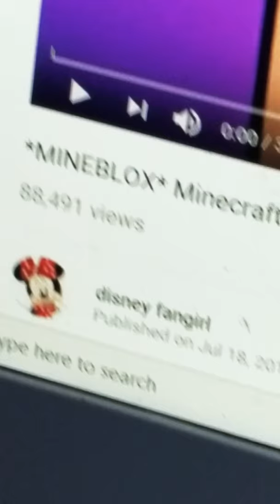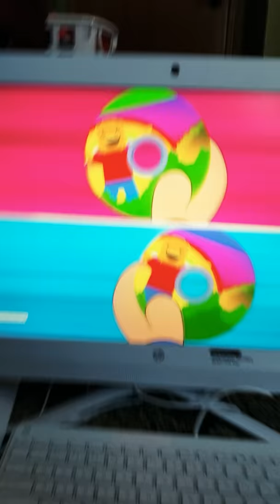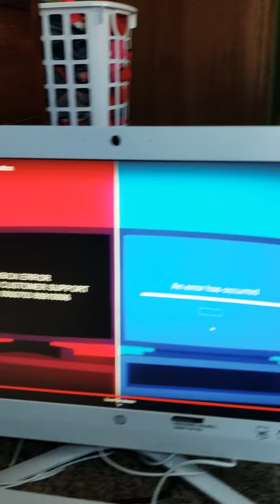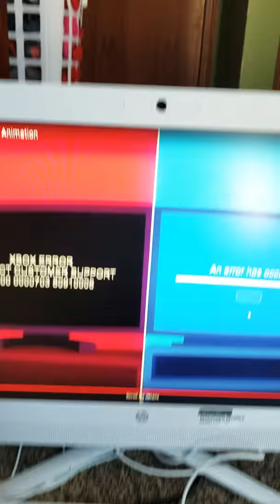Minecraft vs Roblox anime reacting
Reacting to Minecraft vs Roblox iHasCupquake anime